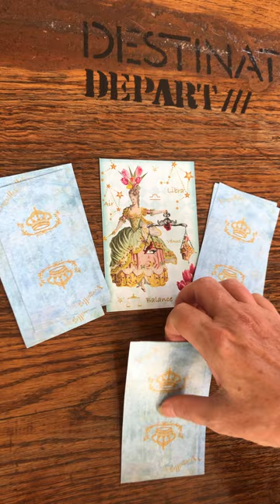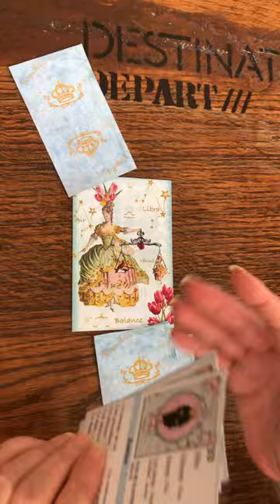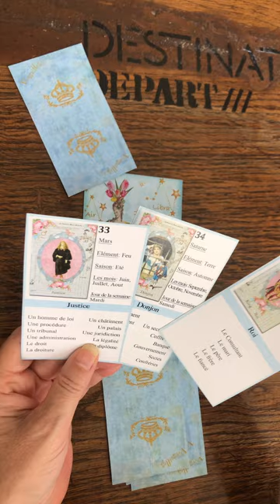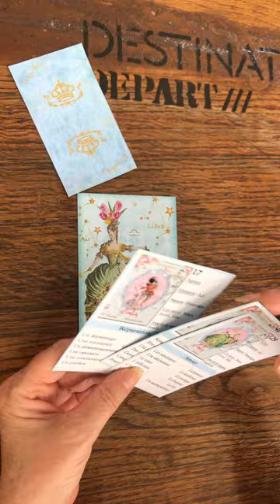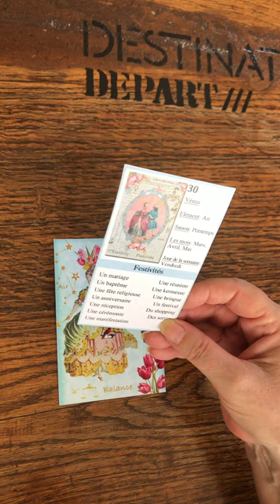Astro Balance Avril 2023 Oracle Versailles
L’ORACLE VERSAILLES débutant permet de prédire l’avenir facilement et développer vos dons de médiumnité. La cartomancie à la portée de tous.
Téléchargement instantané d’un fichier de cartomancie numérique de 54 cartes de l’ORACLE VERSAILLES, plus le dos de carte. Format des cartes 7x12cm, fichier pdf , prêt pour l’impression à la maison.

Retrouve l’Oracle Versailles débutant en téléchargement immédiat plus son Ebook de 2600 combinaisons
Retrouve moi sur TikTok, Instagram, Pinterest ,Youtube , Facebook